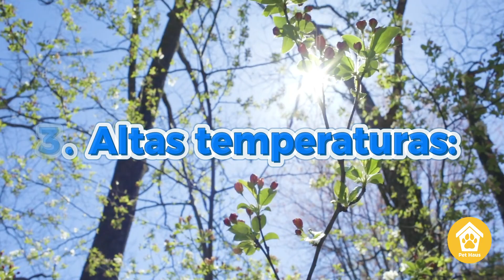🌞🐾Los baños de sol para tu perro | ¿Son buenos? | beneficios y recomendaciones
¿Tu perro acostumbra  tomar el sol? Seguro que es una conducta que tu perro tiene todos los días, así que hoy en PetHaus te contamos porque lo hace,  si es algo bueno para él y te damos recomendaciones para cuidarlo durante esta actividad donde se expone al sol directo.

MARCAS DE TIEMPO:
0:19 - Introducción
0:30 - Relajación
0:40 - Vitamina D
0:54 - Regula temperatura
01:08 - Regula organismo
01:29 - Recomendaciones
01:41 - Exposición segura
01:55 - Horarios adecuados
02:11 - Altas temperaturas
02:26 - Protección solar
02:44 - Recomendaciones
02:50 - Despedida